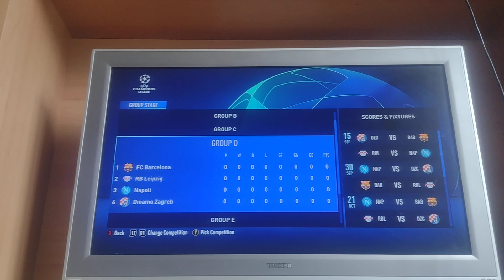UCL group stage draw